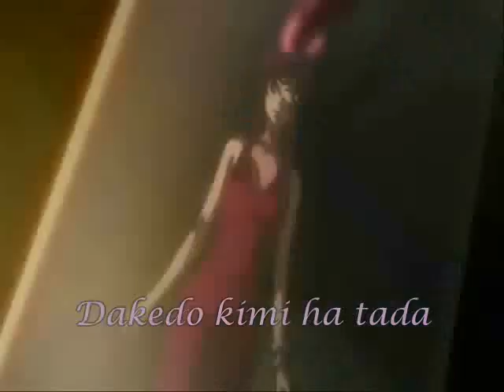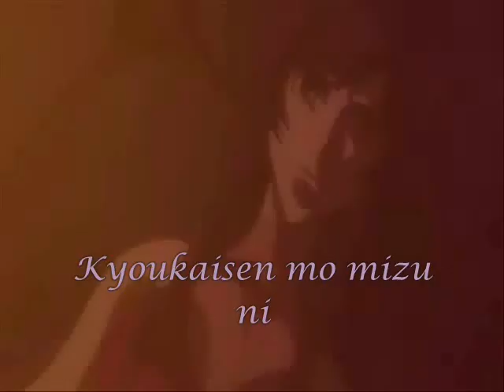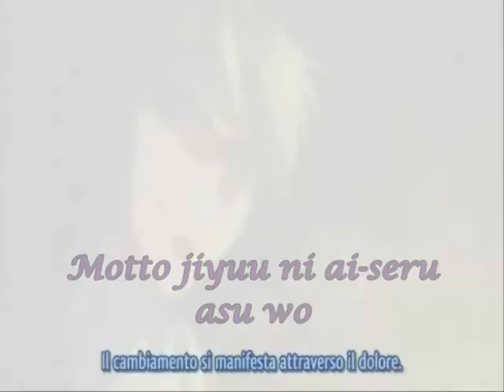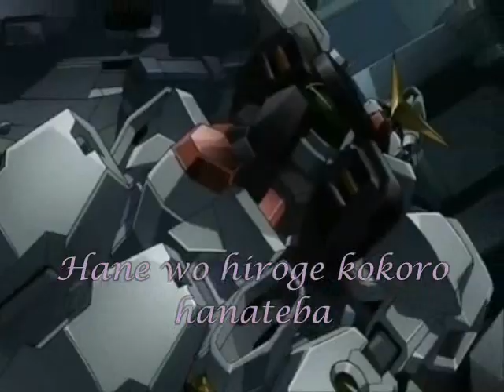Elephant AMV [Fandub Sang by me]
Real music of Hiroshi Kamiya
I DON'T OWN ANYHTING,, except my voice